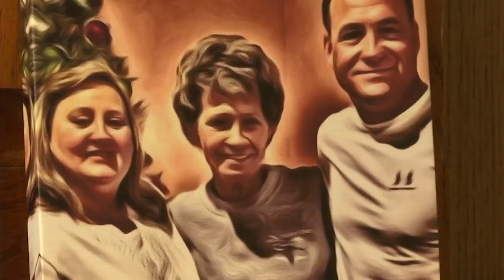SLED: Home leveled by explosion in GA tied to active Upstate death investigation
Dpeuties in Elbert County said the explosion was the result of arson. (Jan 23, 2020)